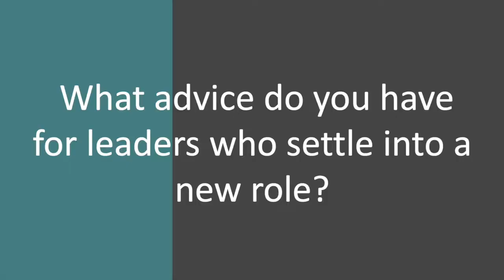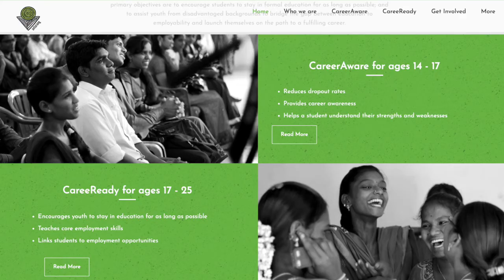Helping People Transition and Play to Their Potential -- A Conversation with Deepak Jayaraman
Our guest in this episode is Deepak Jayaraman, Founder and CEO of Transition Insight. As an Executive Coach and Leadership Advisor, Deepak works with successful senior executives and helps them play to their unique potential by working with them closely during phases of high stakes transition. Deepak is also the prolific author and curator of Play to Potential Podcast, which includes interviews with people across diverse backgrounds and conversations around Leadership, Transitions and Careers.

We found many parallels between Deepak’s coaching and consulting work and ours, but were deeply impressed with his extensive and highly segmented, user-friendly podcast archive.  From philosophy from Gandhi to speculation on most popular transition topics, we hope you will enjoy this conversation with Deepak as much as we did.